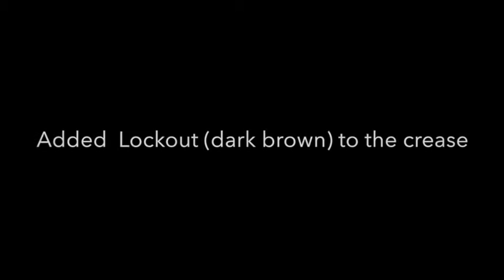Red Lips and Rosey Cheeks... And The Holocaust!? || Nicole Genricks - FUCKSWIFT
My babies. I'm so sorry that its taken me this long to upload a new video. I oath to do better and upload once a week. I love you guys so much.